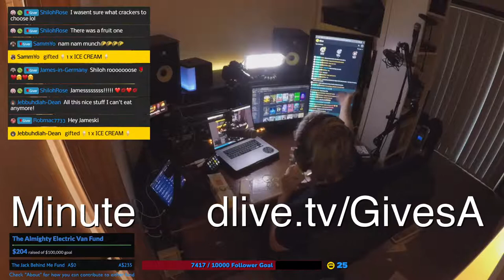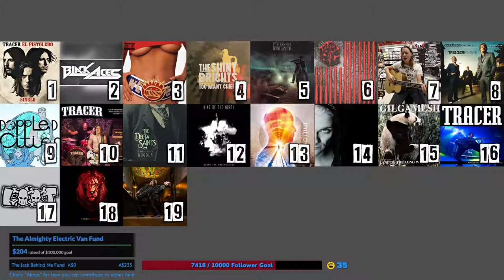Milk The Cow Cheese Tasting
This is the first time I have opened and tasted cheese from Milk The Cow on my live stream! Thank you Shiloh Rose!!!

Tronlink: ➜ TTzAkn31JsMn3hDpDfQx7XRqLuxEck8ayu
Metamask: ➜ 0x493E951A6936dF2E4Ee4307f24EB8d3306bdBce0